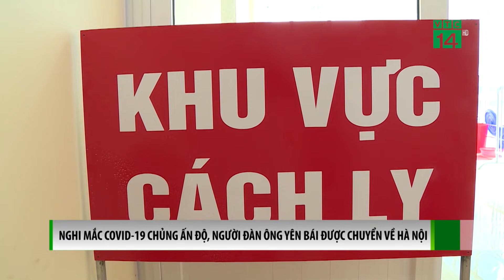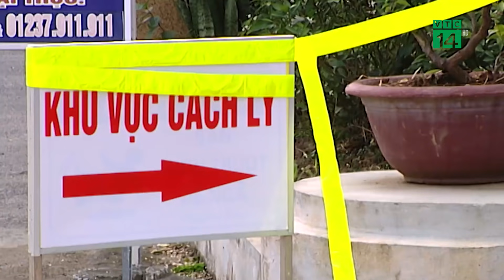Nghi mắc Covid-19 chủng Ấn Độ bệnh nhân ở Yên Bái được chuyển về HN| VTC14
VTC14 |Sở Y tế Yên Bái cho biết vừa ghi nhận một nhân viên của khách sạn Như Nguyệt 2, TP. Yên Bái dương tính với Sars-Cov-2 sau khi tiếp xúc với đoàn chuyên gia Ấn Độ đang cách ly tại đây. Do lo ngại người này nhiễm covid-19 chủng mới đang hoành hành tại Ấn Độ nên Sở y tế đã lập tức chuyển người này xuống Hà Nội để xét nghiệm xác nhận và điều trị.